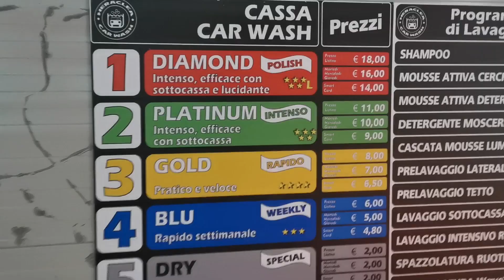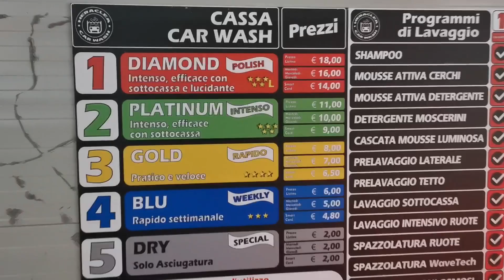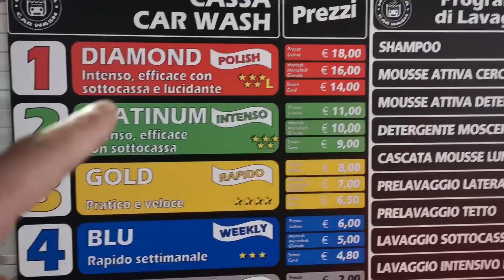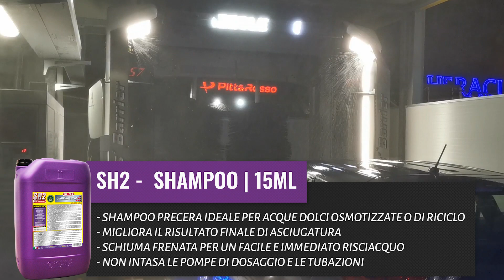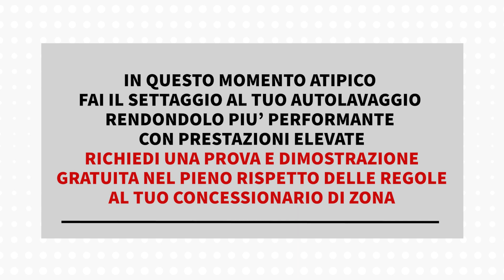Test Carwash su Aquarama: Come eliminare i problemi di asciugatura dell'autolavaggio con Unika Line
Non sei soddisfatto del risultato del tuo portale?
Hai problemi di asciugatura con micro gocce che non vogliono volare via e sembrano calamitate sulla carrozzeria?
Cerchi non perfettamente puliti e brillanti?
I tuoi clienti non sembrano soddisfatti e noti un calo del tuo fatturato?
Bene cosa aspetti, noi di Mafra abbiamo la soluzione per te!!!
Usa 💯 UNIKA LINE
Clienti finalmente sorridenti.
Auto lucide e perfettamente pulite, asciutte senza aloni e protette.

Siamo sicuri che sarai soddisfatto per i risultati raggiunti con i giusti consumi e costi ben definiti.
E tu cosa aspetti?
Non perder tempo chiama,
Mafra ti aspetta❗

Linea Unika può essere usata nei portali di lavaggio Istobal, Aquarama, Washtec, Ceccato e altri portali per dare la massima efficienza di pulizia e luncentezza.